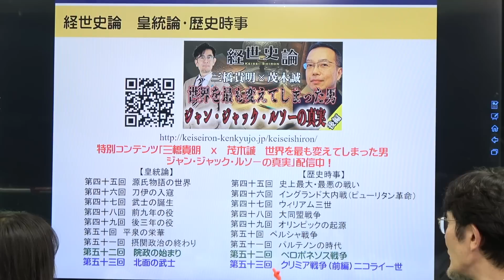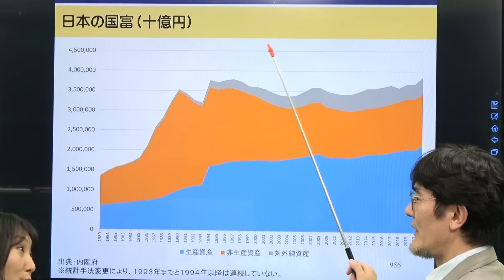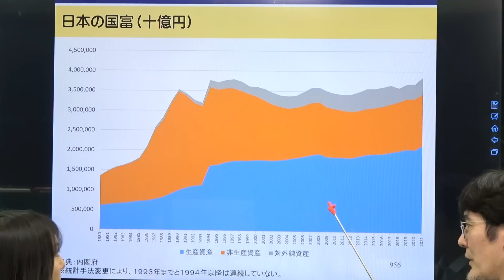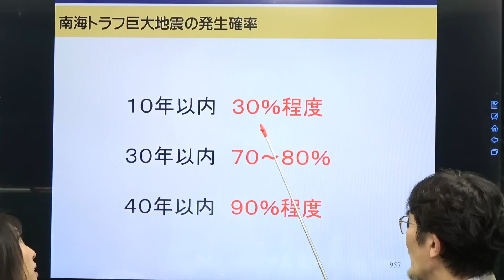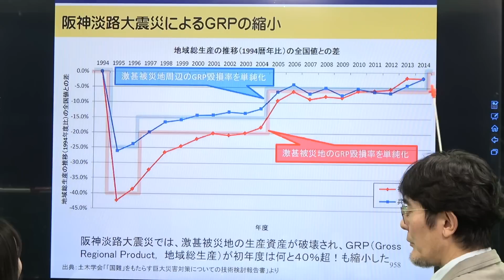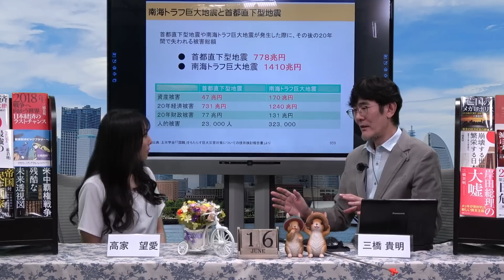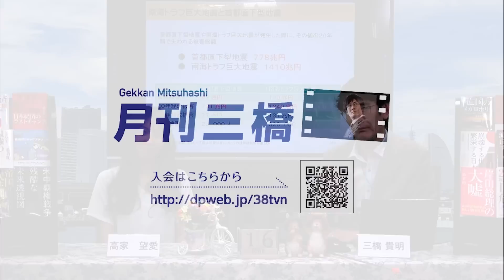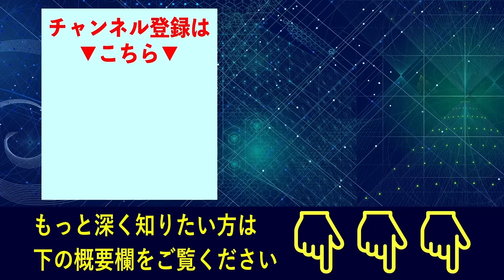日本国家存亡の危機 大震災という破壊神に備えよ！[三橋TV第717回]三橋貴明・高家望愛